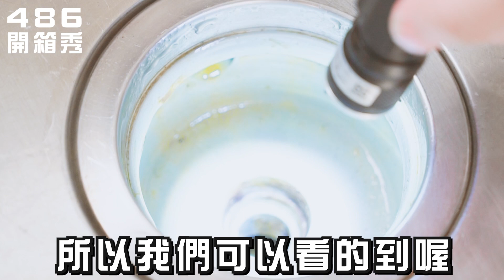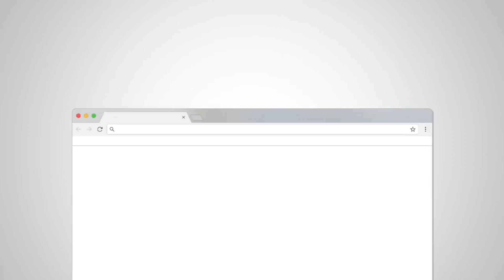486團購｜最近超級火紅的泡沫炸彈清潔粉去污效果到底有效沒效，今天就來試給你看！【486好物與開箱】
聽說只要用了這個有獨家發泡技術“泡沫炸彈”，你家排水孔、水管和馬桶的陳年污垢油漬，都能輕鬆溶解之外，還可以幫你殺菌再抗菌！真的有這麼神奇嗎？我們今天就來試驗給你看～
留言告訴我你用過最好的清水管和馬桶的清潔劑或小撇步是什麼？

★ 開箱品項 ★
韓國熱銷 清潔零死角泡沫炸彈清潔霸

▶歡迎提案▶
有什麼新奇商品想要看試用開箱
歡迎寄件給我們！